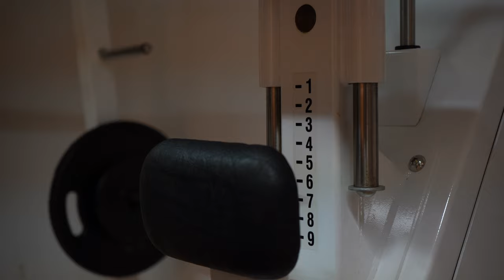Free Stock Footage